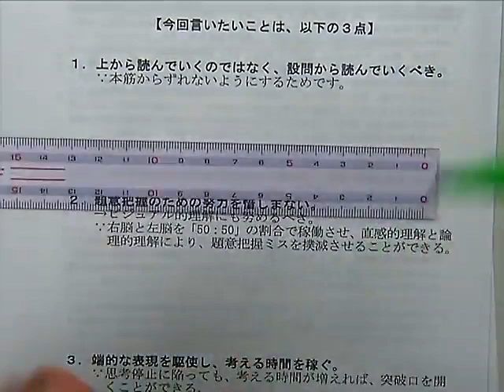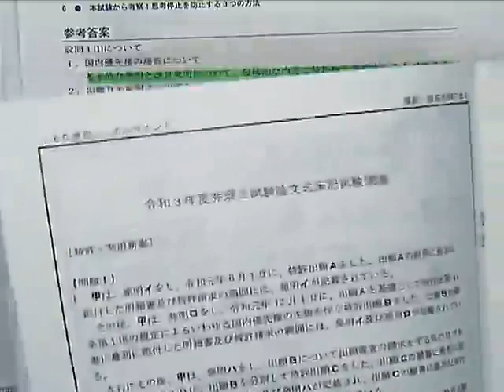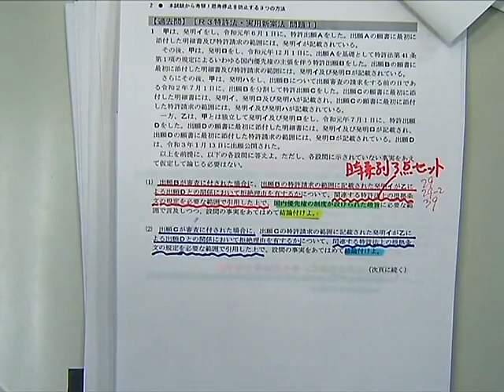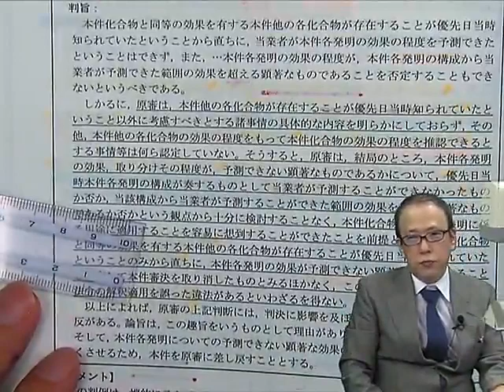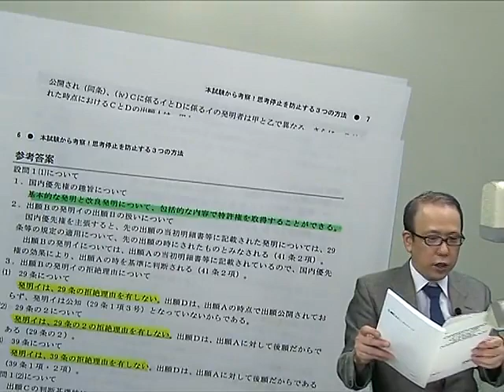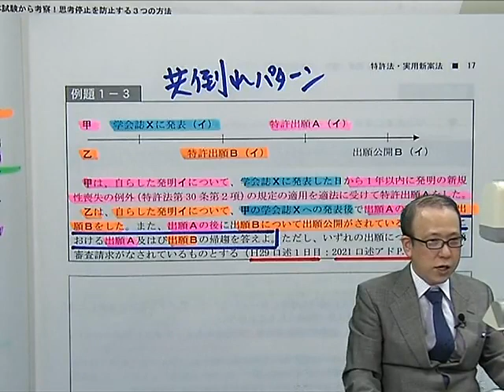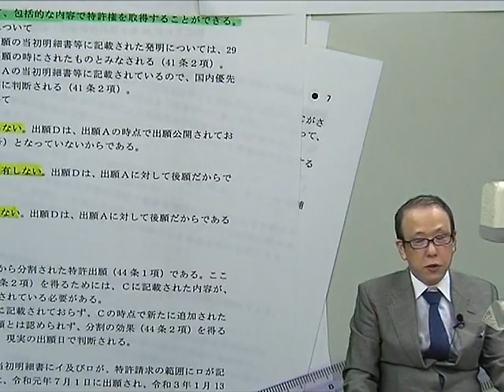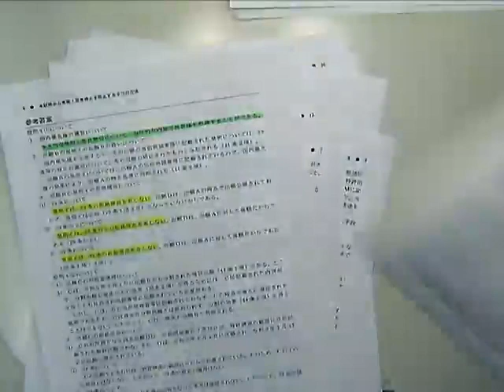【LEC弁理士】本試験から考察！思考停止を防止する３つの方法